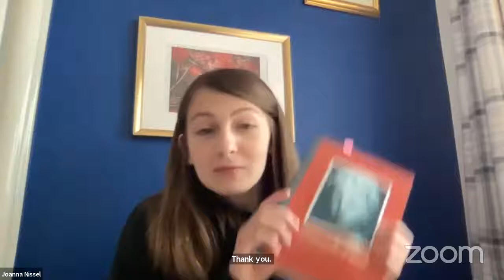Open Mic Salon with Janet Floyer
Come and see a special showcase of writers who have participated in the workshops at SAHLF2021 perform their work! A chance to see the next Hilary Mantel and Stephen King in the making...

SAHLF depends on the continued support of our audiences to connect readers and writers, to celebrate books, and contribute to an ongoing discussion about literature.

Our 2021 festival bookseller is Bookshop.org. You can purchase books from all our featured writers